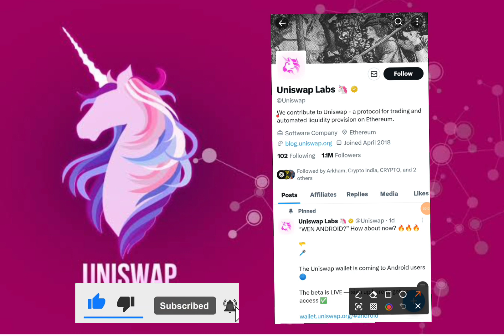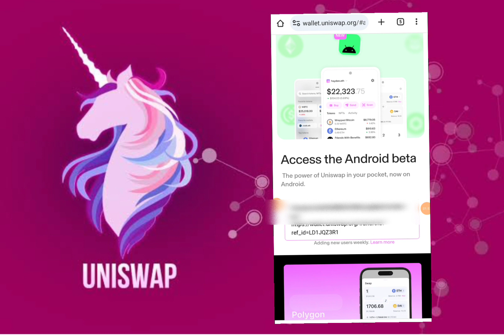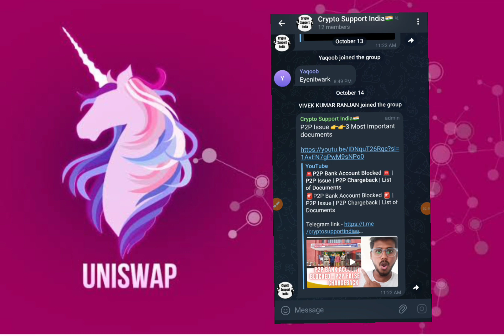💸Uniswap Biggest Airdrop Update 💸 | New Beta version Launched| Watch the full video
Uniswap Biggest Airdrop
Free Airdrop
Uniswap update
Uniswap news